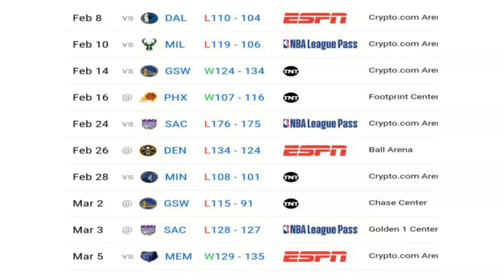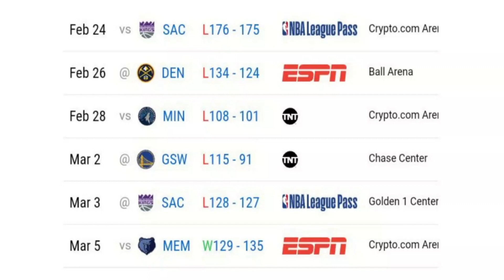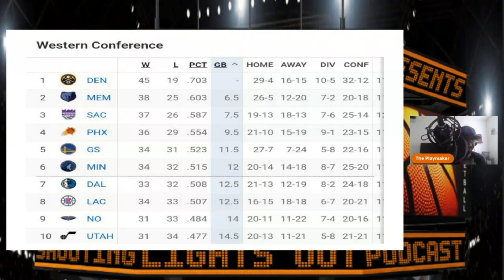Flagrant Foul: Los Angeles Clippers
For the second this season a Flagrant Foul has to be assessed to The Playmaker's Western Conference pick, @laclippers. 3-7 since the All-Star Break. 1-5 since Russell Westbrook joined the team. The Playmaker sounds off on the Los Angeles Clippers once again.

Paramount+, stream live sports, breaking news and a mountain of entertainment with Paramount+. Plans start at $4.99/month plus get a FREE 7-Day Trial.